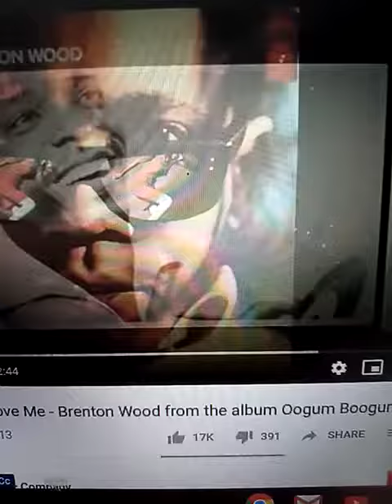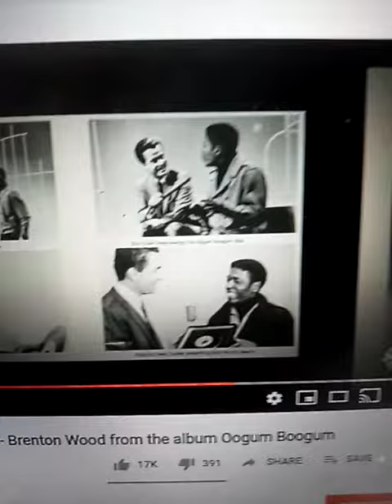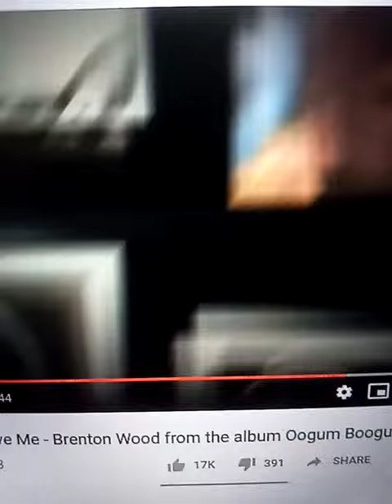Brentwood video I like the way you love me